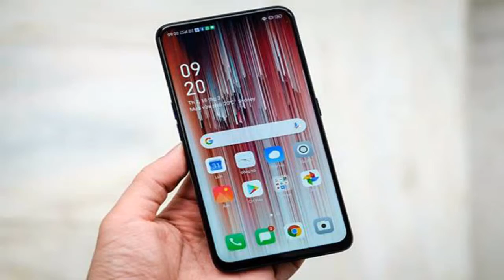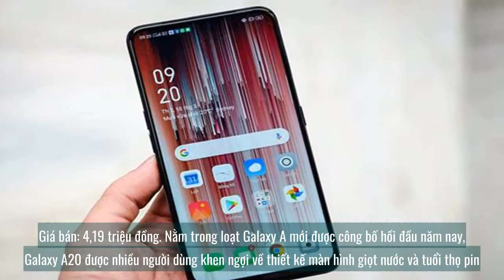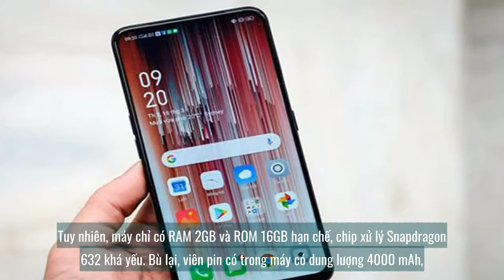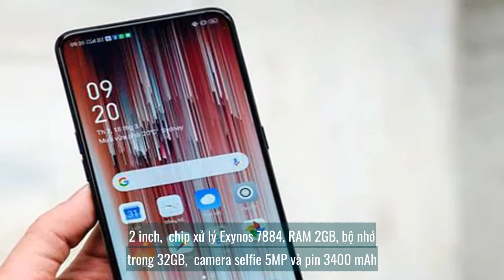Top smartphone tầm trung lên kệ trong tháng 4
Ngay trong tháng 04 này, nhiều mẫu smartphone có giá bán hấp dẫn đã đến thị trường Việt Nam.
Sang quý 2 năm 2019 này, sự xuất hiện của dòng smartphone tầm trung đã thu hút không ít sự quan tâm của người tiêu dùng. Loạt sản phẩm này có ưu điểm là giá bán phải chăng, ngoại hình bắt mắt, nhiều tính năng hấp dẫn.